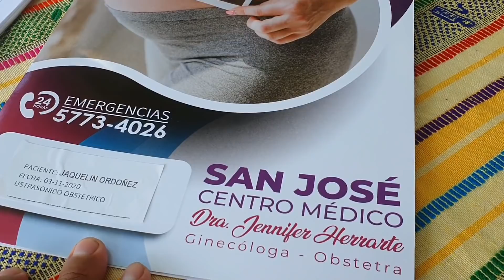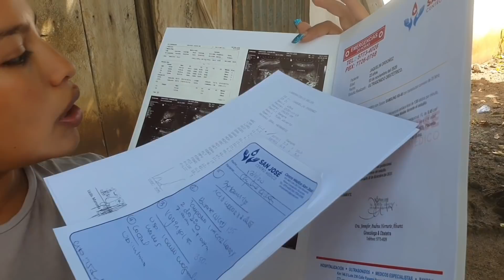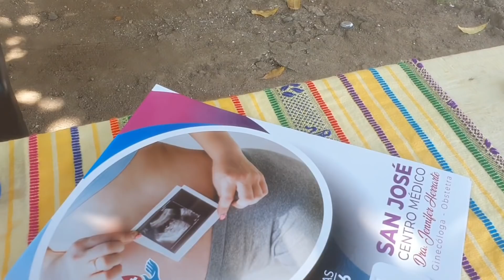Copia de Ya Casi Nace El Bebe|Le Hicimos Ultrasonido, Esto Dijo La Doctora